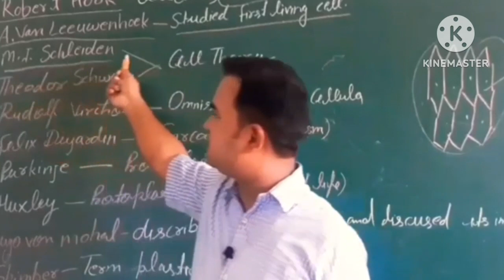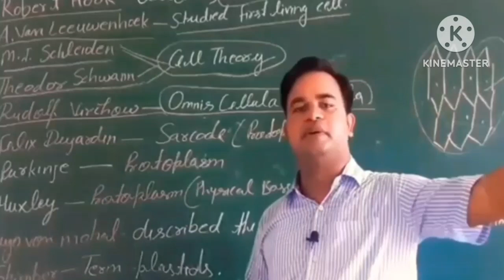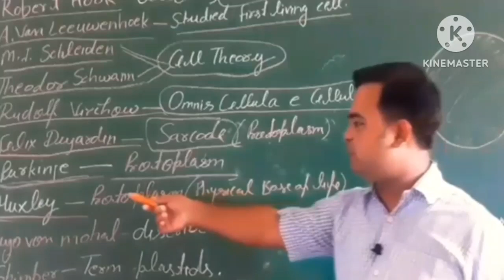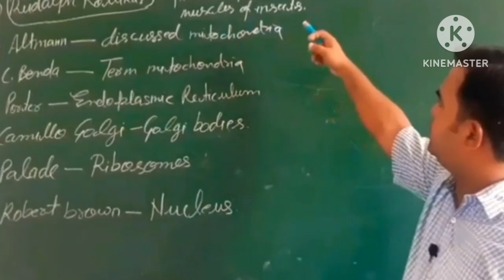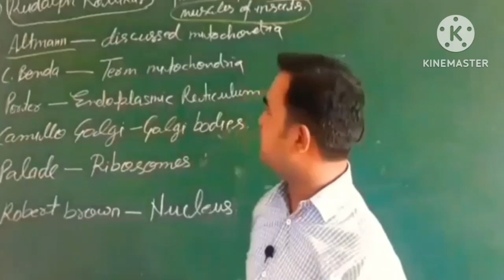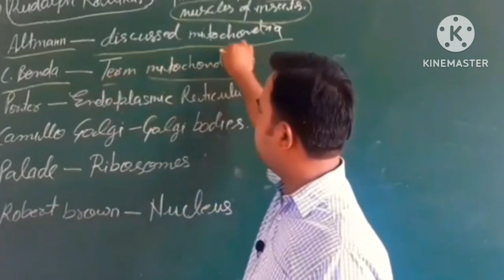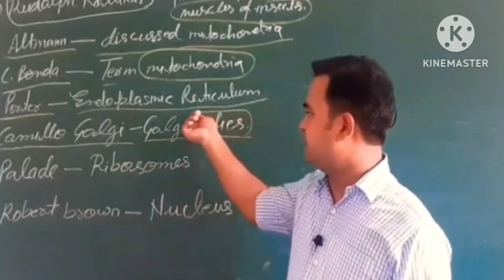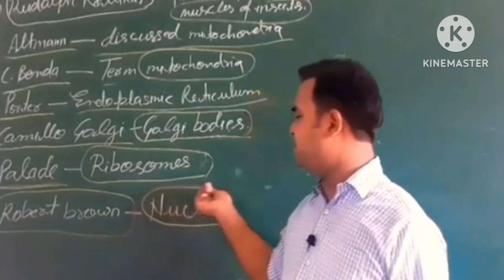scientists about Cell discoverie tiwarisir neet2023 upsc ssc